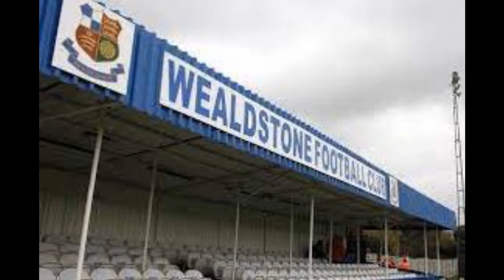Wealdstone v York City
Me, Haystacks and Monty discuss our thoughts on York City opening game of the season down in London.